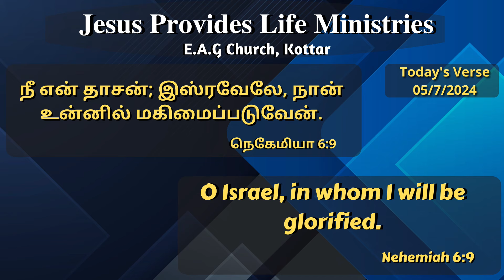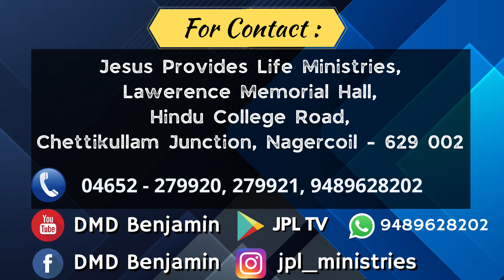வாழ்வு தரும் அருமருந்து || JULY 05 || Bro DMD BENJAMIN || Tamil Christian Message